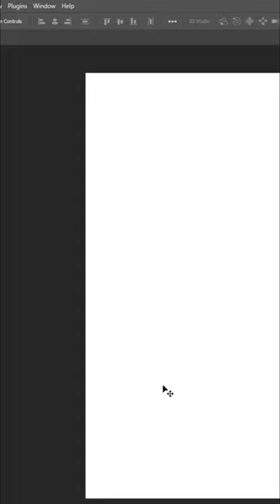How To Increase Scratch Disk Space in Adobe Photoshop 2022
Adobe Photoshop is a raster graphics editor developed and published by Adobe Inc. for Windows and macOS. It was originally created in 1988 by Thomas and John Knoll. Since then, the software has become the industry standard not only in raster graphics editing, but in digital art as a whole. The software's name is often colloquially used as a verb (e.g. "to photoshop an image", "photoshopping", and "photoshop contest") although Adobe discourages such use. Photoshop can edit and compose raster images in multiple layers and supports masks, alpha compositing and several color models including RGB, CMYK, CIELAB, spot color, and duotone. Photoshop uses its own PSD and PSB file formats to support these features. In addition to raster graphics, Photoshop has limited abilities to edit or render text and vector graphics (especially through clipping path for the latter), as well as 3D graphics and video. Its feature set can be expanded by plug-ins; programs developed and distributed independently of Photoshop that run inside it and offer new or enhanced features.